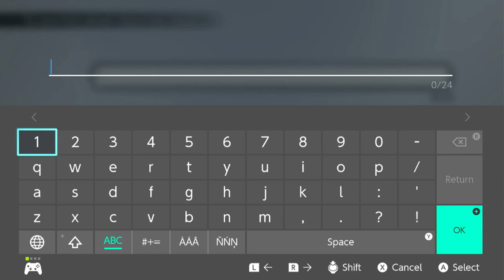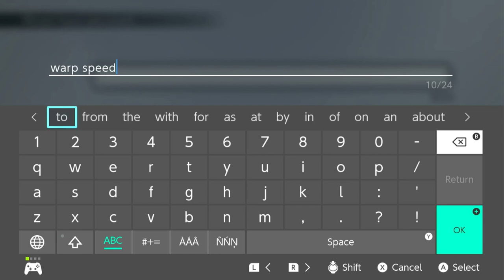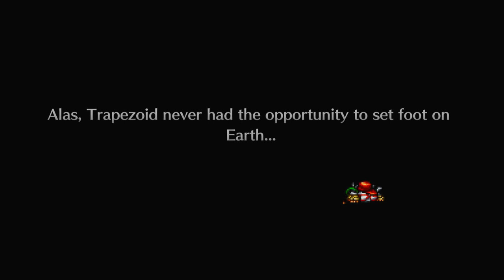Behemoth - Live A Live Playthrough |3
Things get even worse, a psychotic break and...the freedom of the beast.
Live A Live Part 3
Join our intrepid heroes in many eras of time, each with their own contained story and gameplay style. Prehistory, The Far Future, and even...medieval times. Can we defeat evil in all of them?
Live A Live is a 1994 role-playing video game developed and published by Square for the Super Famicom. A remake was published by Square Enix in Japan and Nintendo worldwide, releasing first for Nintendo Switch in 2022, and the following year for PlayStation 4, PlayStation 5, and Windows. The game follows seven distinct scenarios scattered across different time periods, with two more unlockable scenarios linking the narratives together through the recurring antagonist Odio. Gameplay is split between exploration with story-specific twists, and turn-based combat played out on a grid.